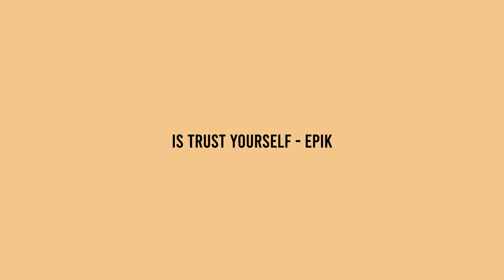"IRON FIST" [FREE] jid type beat | kendrick lamar type beat 2021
As some of you know I took a break from uploading in 2021 and decided to bring in other producers for the year. It gave me a opportunity to recharge & I'm grateful for each one of them for being apart of the channel. If you would like to continue to support those producers, please check out their channels.

Time Stamps:
00:00 Intro
00:16 Verse 1
00:50 Pre Hook 1
01:07 Hook 1
01:41 Verse 2
02:14 Pre Hook 2
02:31 Hook 2
03:05 Verse 3
03:38 Pre Hook 3
03:55 Hook 3 (Outro)